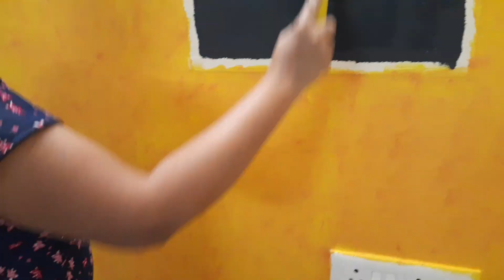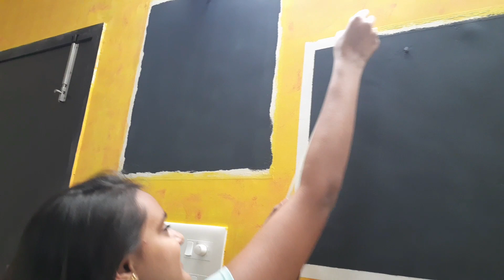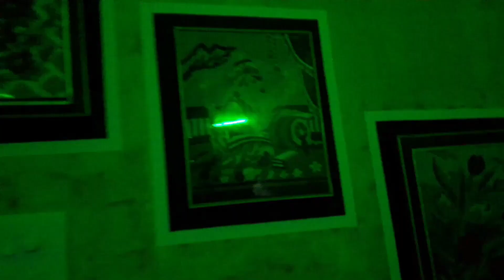Accent Wall for beginners.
Decorative Wall. Highlight your frames with this idea.